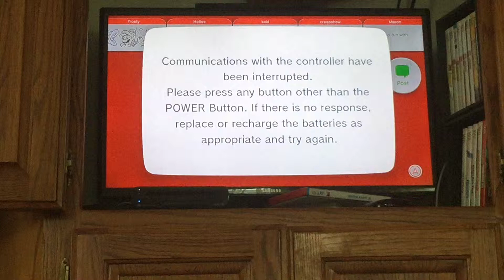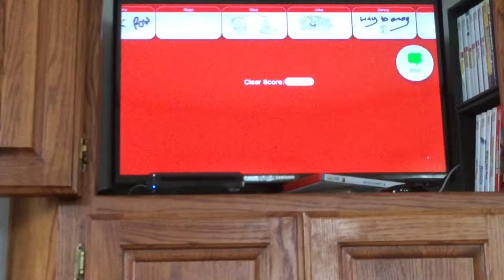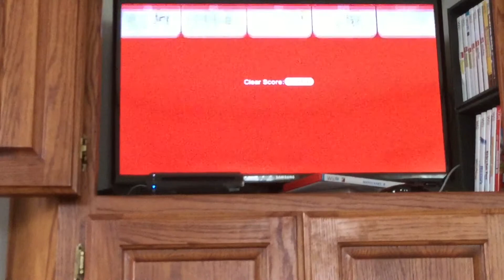Super Mario 3D world lets play part 4